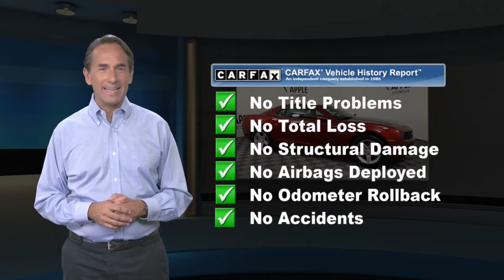Used 2010 Chevrolet Camaro 1LT, York, PA C10018V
Great News! This vehicle has our 30 day peace of mind coverage. Odometer is 39340 miles below market average! Clean CARFAX.Red 2010 Chevrolet Camaro 2D Coupe 1LTWhen you purchase an APPLE Pre-Owned at Apple Chevrolet Cadillac we give you peace of mind with a Limited Power Train Warranty for 30 days or 1,000 miles, whichever comes first.

[RLVID:5179:e4e38064e6abb2d7:d5a7c36abc09cdb1:1]